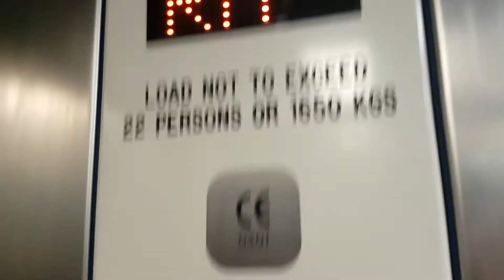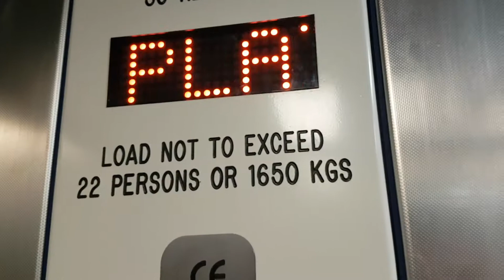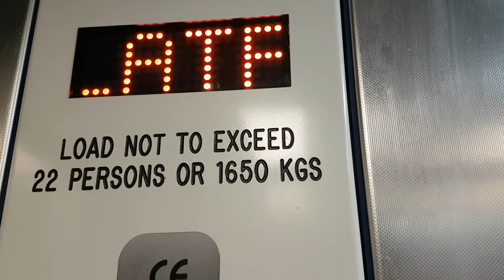2006 Stannah Lift @ Chichester Platform 1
Serial Number - 30-R2-1128-A